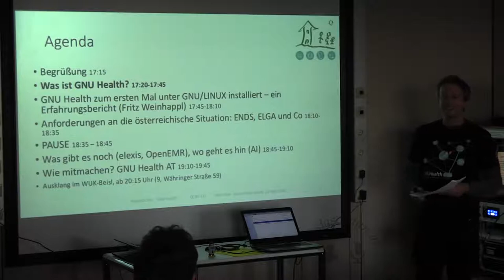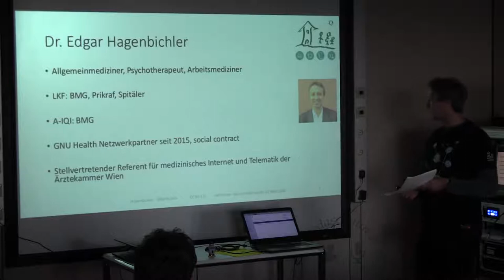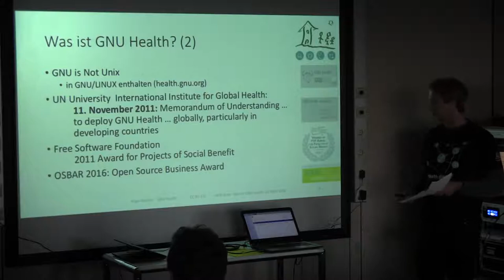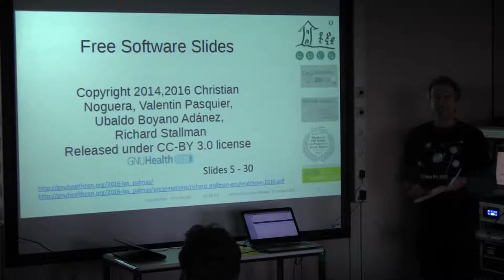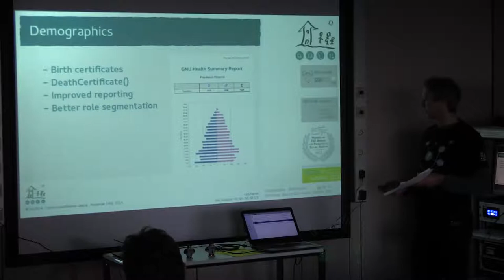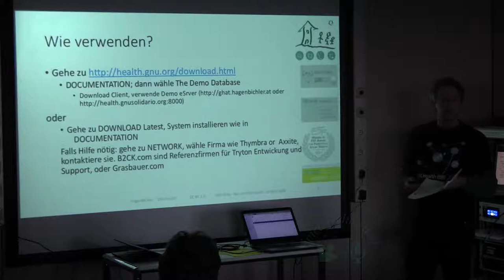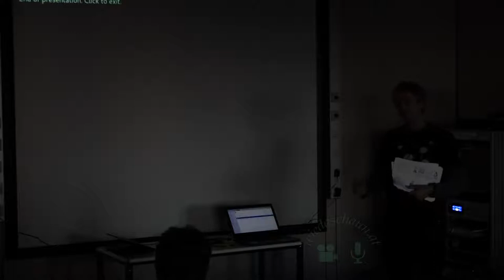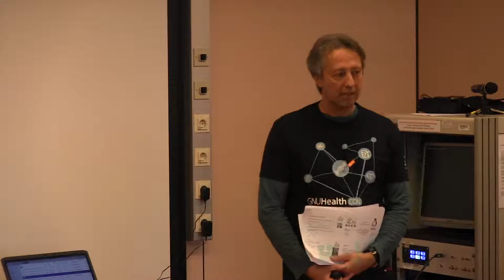Was ist GNU Health? Vortrag 1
Was ist GNU Health?
Wer verwendet es bereits?
Vortragender: Dr. Edgar Hagenbichler